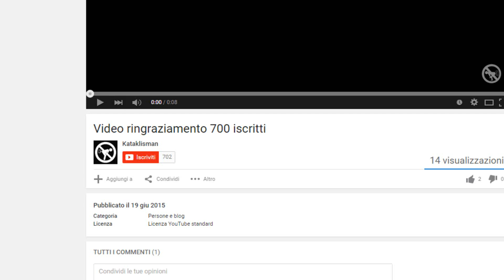Video ringraziamento Scorpion467